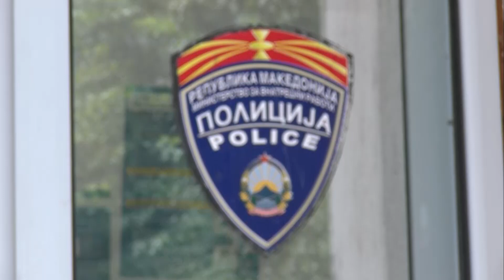Кочачанец крадел од хотел во Скопје, бил фатен на дело, па се заканувал на обезбедувањето